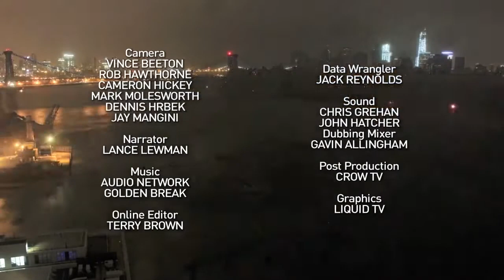Best Way To Survive Superstorm In New York City What Really Happening In New York 2022 Full English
How New York City Plans To Survive The Next Superstorm New York What Really Happened